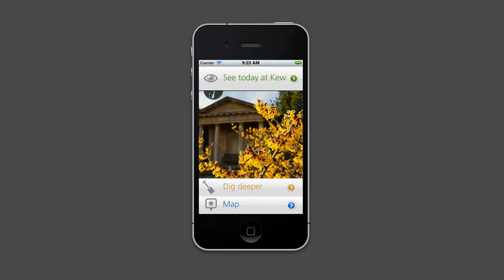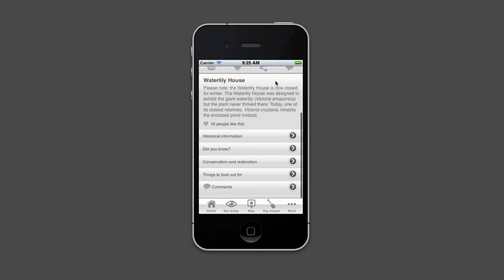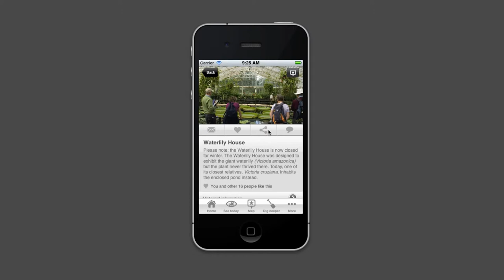Kew Gardens iPhone App Demo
A brief demonstration of the functionality of Kew Gardens, an app designed by Make it Clear and developed by Make it Digital for the Royal Botanic Gardens, Kew.